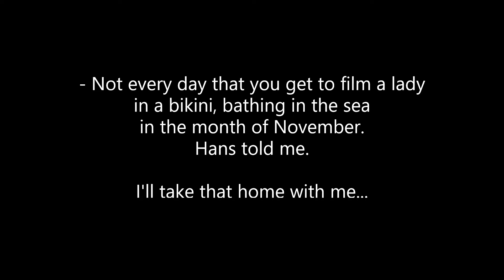GITTE COLD BATHS FOR A MUCH BETTER WORLD for Everything and for all of us!